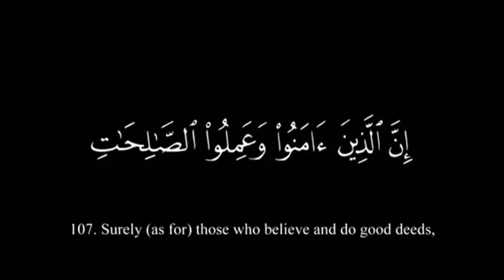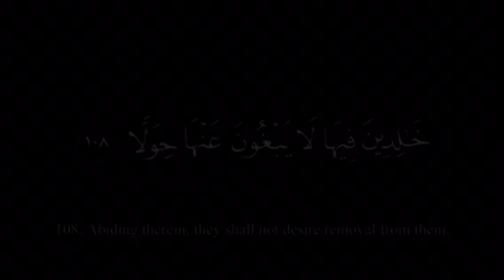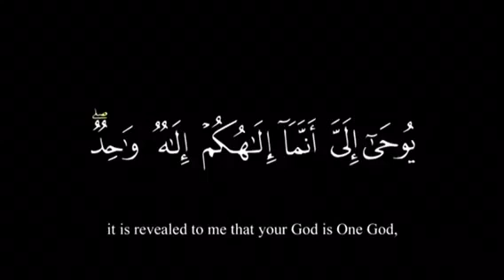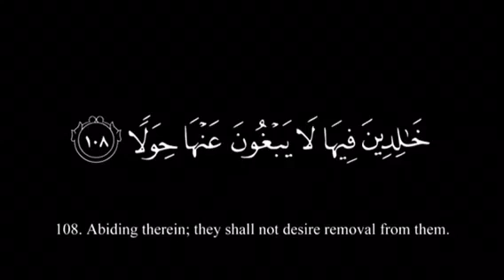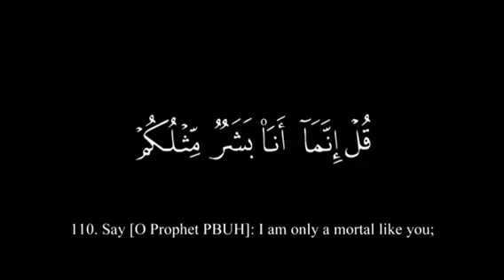Memorize Sura Kahaf 106-110 verses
Each verse repeated 5 times to make easy memorization